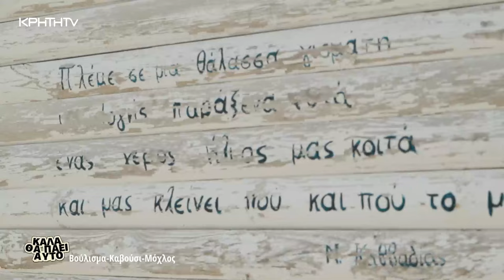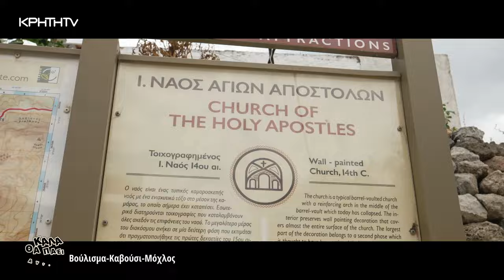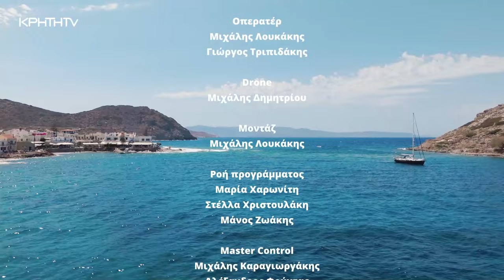ΚΑΛΑ ΘΑ ΠΑΕΙ ΑΥΤΟ | Βούλισμα - Καβούσι - Μόχλος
Όσο ο ήλιος λάμπει και το καλοκαίρι θα μας συντροφεύει ,εμείς θα προσπαθούμε να σας δείχνουμε όσο το δυνατόν περισσότερους προορισμούς για εξορμήσεις!!!
Ελάτε παρέα μας προς τα ανατολικά...
Πρώτη στάση Βούλισμα..
Δεύτερη στάση Παχειά Άμμος
Ευθεία για Καβούσι και τερματισμός στον υπέροχο Μόχλο.
Αν έγραφα για όλα κάτι θα ήταν έκθεση και όχι κείμενο για ένα post.